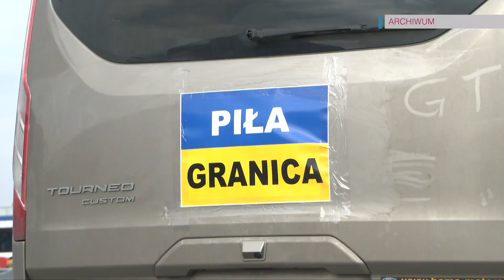TV ASTA: spór o referendum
„To jest typowo wyborcze. Będziemy przeciwko”. „Opozycja odmawia obywatelom prawa głosu”. Kampania wyborcza lub jak kto woli prekampania rusza pełną parą, a jednym z tego efektów jest kolejne starcie Zjednoczonej Prawicy z opozycją. A spory toczone w Warszawie na Wiejskiej nie omijają również Piły. Tym razem chodzi o referendum w sprawie przyjmowania uchodźców.